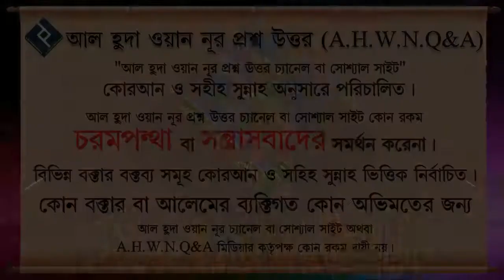আল কুরআনের কিছু সুরার বিশেষ আয়াত ᴴᴰ┇শাইখ সাইফুল্লাহ আল মামুন মাদানী